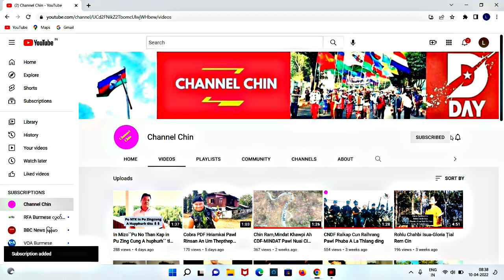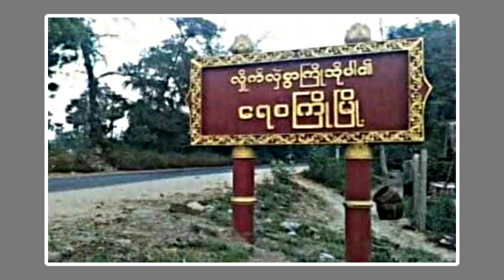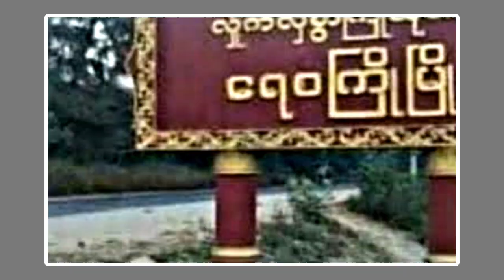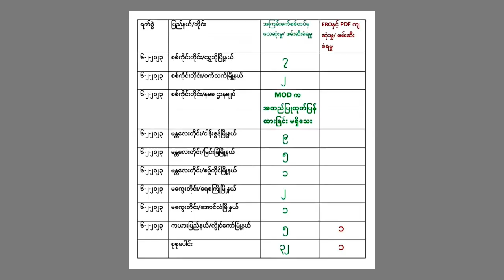Feb(7)Zan:MinAungHlaing Ih Thuthup Thangsuak/NUG Foreign Minister&British Foreign Minister Tawngaw